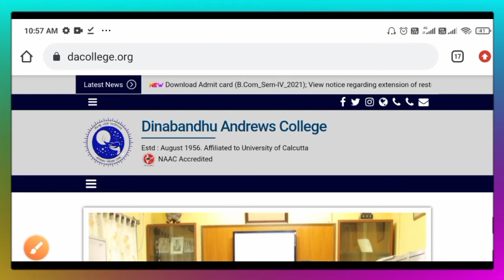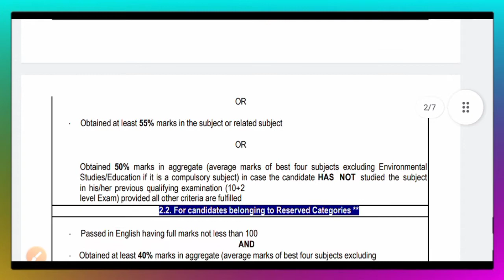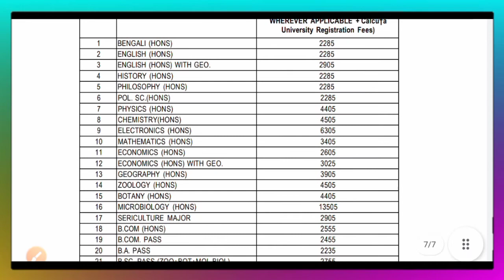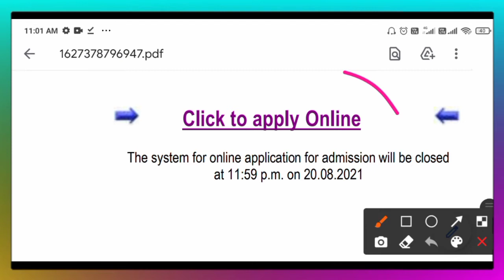Dinabandhu Andrews Collage UG Admission 2021 online Application starts | UG Admission 2021 in CU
with love 🤗,
physics alltime.